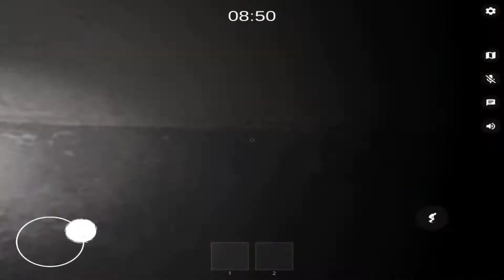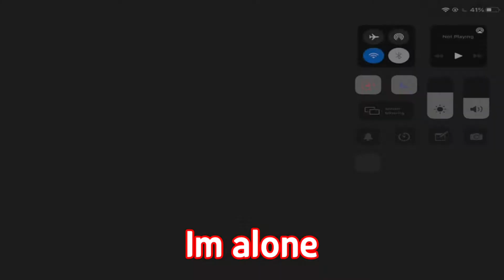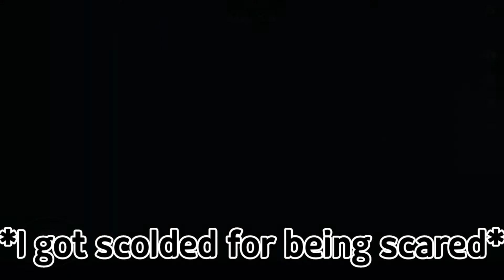1 bravey 3 scaredy [THE GHOST]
the ghost is skery

Device : Ipad 8th gen
Headphones : My ears
Gyro : Off
Fingers used : 3